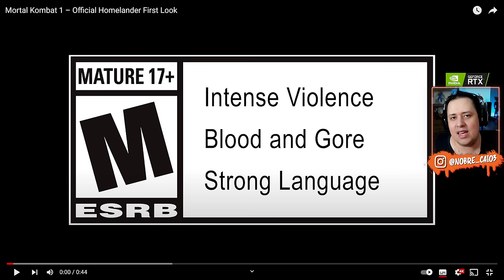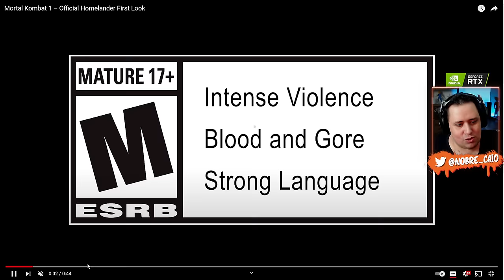SAIU! HOMELANDER tem FATALITIES e VÁRIAS REFERÊNCIAS REVELADAS - MORTAL KOMBAT 1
Nosso PC Gamer:
Proc: Intel Core i7 14700k 3.4Ghz (Fornecido pela  @Intel )
Mobo: MSI Pro Z790-P WIFI (Fornecida pela  @Intel )
Microfone: HYPERX QuadCast
SSD: TeamGroup T-Force Delta 500gb
Fonte: Corsair TX850 W